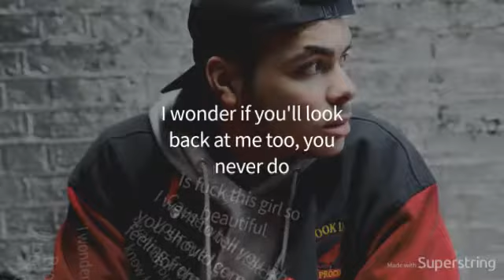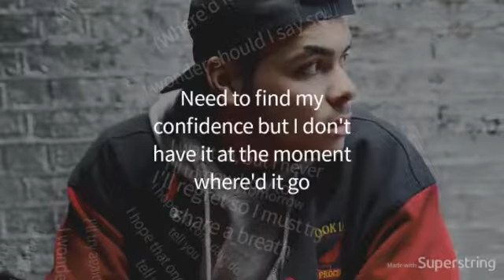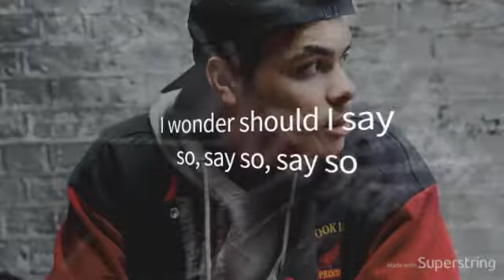Ady Suleiman- Say So (Lyrics)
Say So from Ady Suleiman's This Is My Ep